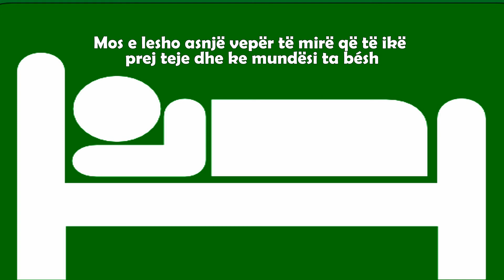Kur ti je në gjumë...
- Kur ti je ne gjumë, ndoshta ne dyert e qiellit, trokasin me dhjetera   dua,që të dedikohen ty.
- Nga i varfëri, të cilin e ke ndihmuar.
- Nga i urituri, të cilin e ke ushqyer.
- Të pikelluarin, të cilin e ke disponuar.
- Vellau, të cilit i ke buzëqeshur.
- Dertliut, të cilit i ke larguar brengat.
- Mos e lesho asnjë vepër të mirë që të ikë prej teje dhe ke mundësi ta bésh